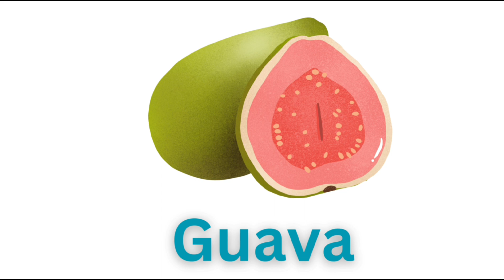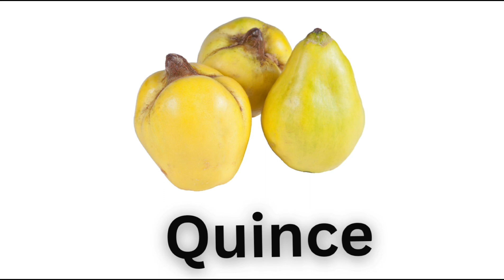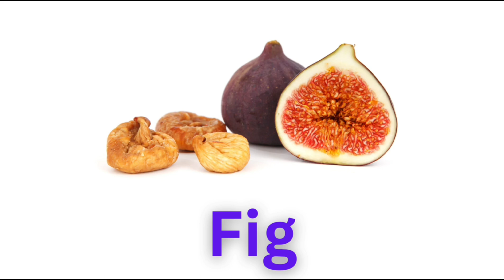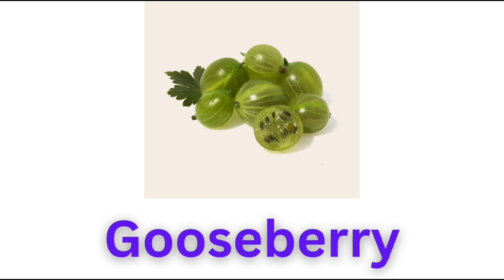Fruits Vocabulary || fruits Name In || English With Pictures